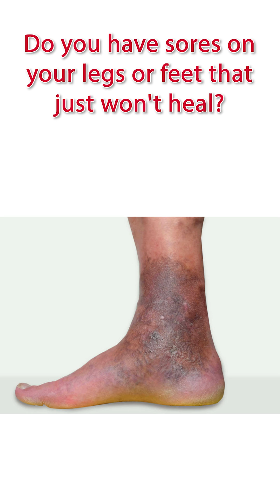Don't Let This Happen to You! Warning Signs of Peripheral Arterial Disease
PAD or Peripheral Arterial Disease is a disease that effects over 3 million U.S. citizens every year. It occurs in about 1 in 20 people over 50 years old.
To learn more, watch the video!